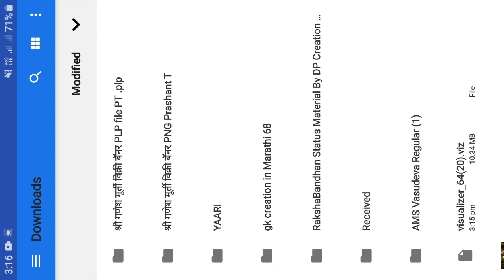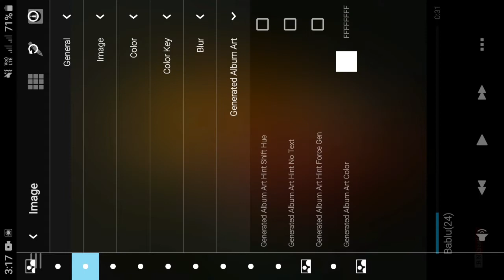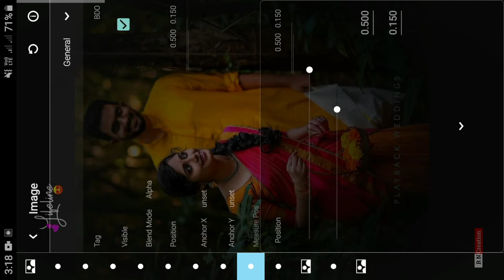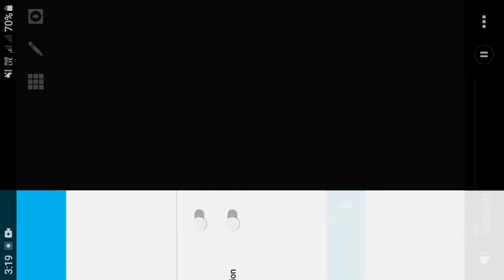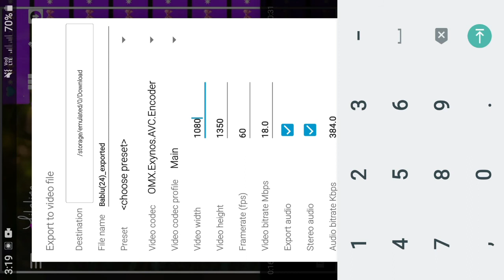New trend avee player Template Download | Drive Link | AveePlayer Template Download Link 2021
New trend avee player Template Download | Drive Link | AveePlayer Template Download Link 2020 ||

➤ Your Queries -

kinemaster editing
how to make whatsapp status video in avee player avee player template download
template
kinemaster template
Green screen video
kinemaster editor
new portrait size
avee player
avee player new trending template
avee template

✓AveePlayer editing tutorial!!!

💯❣️Thanks